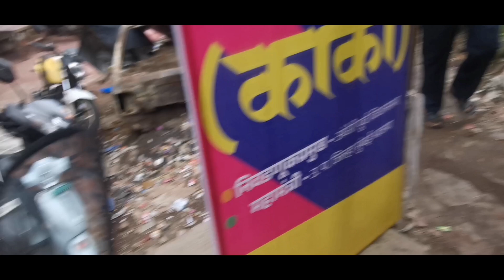Early Morning Vlog Bombay